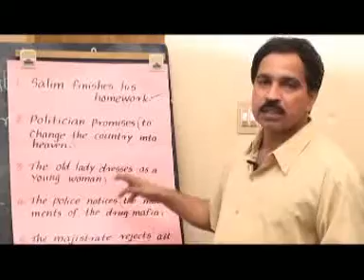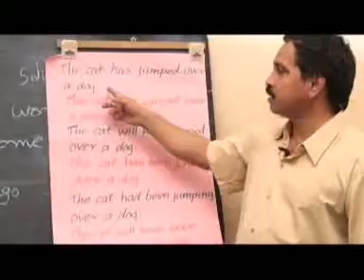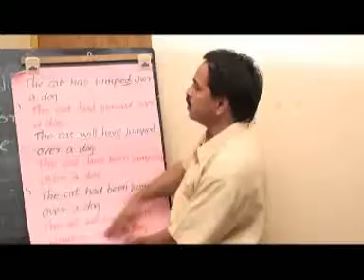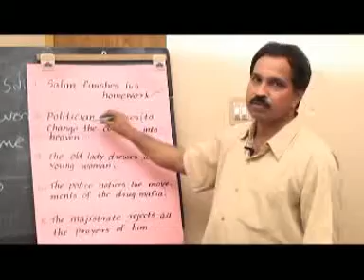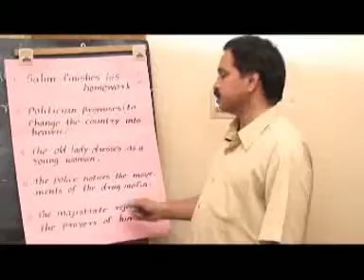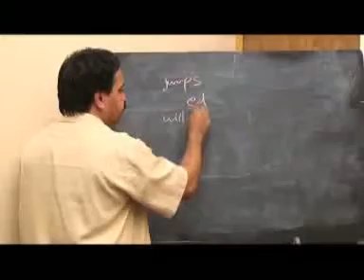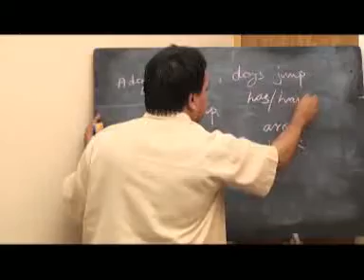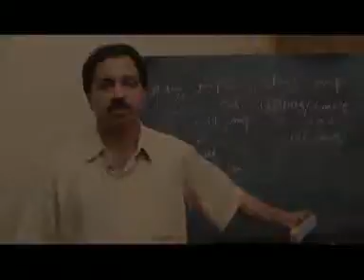K.P.UNNI -STRAIGHT LINE -ENGLISH-class - new -6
CLASSES  1 to  12  BASIC TENSES AND ITS NEGATIVE FORMS  AND QUESTIONS . PLEASE  TRY TO WATCH IT FROM THE BEGINNING .
"wish you godspeed" ,
WITH
LOVE & RESPECTS ,
k. p. unni